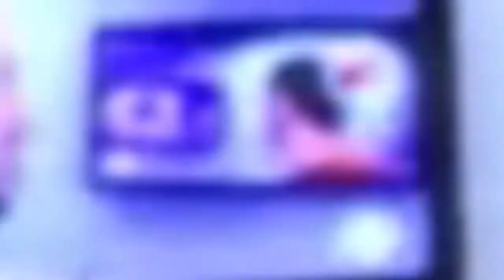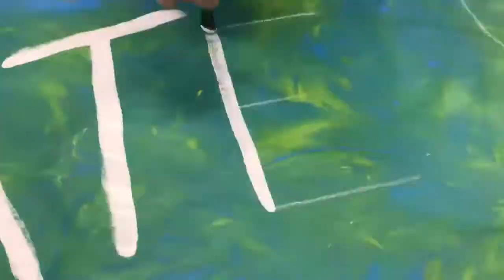Donate Life Awareness—The Art Cabana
Here at The Art Cabana, we're preparing early for April, and hope to bring awareness to organ donation.  During the first two weeks of April, we are taking part in a small business drive to sign up new organ donors and add existing organ donors to the national registry.  It's simple, free and confidential.  Feel free to stop in to the shop if you want to learn more or sign up.

New donors and exisiting donors who are added to the national registry will be entered into a raffle to win the Making Waves painting featured in this video.